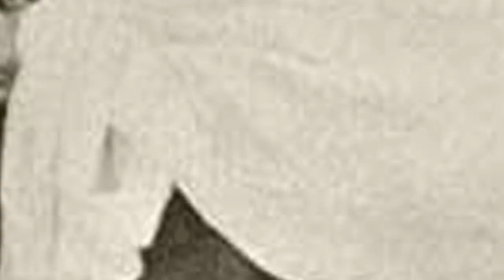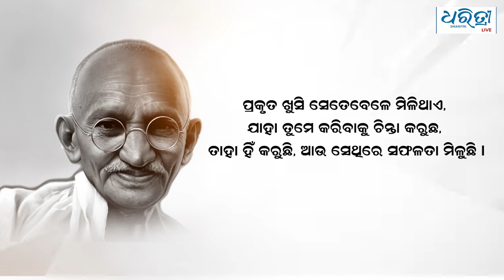The apostle of non-violence | ଅହିଂସାର ପୂଜାରୀ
Mahatma Gandhi needs no introduction. The pioneer of Indian Independence Movement led the way for his followers through his life-long commitment to truthfulness and non-violence. His was a voice that not only inspired millions of Indians, but also the oppressed around the globe – whether it was a native South African or an African American. His is a legacy that has stood the test of time over generations. Let’s know more about the man on his 150th birth anniversary.

ମହାତ୍ମା ଗାନ୍ଧୀ ଜାତିର ପିତା । ଅହିଂସା ଥିଲା ତାଙ୍କର ଅସ୍ତ୍ର । ସେ ହିଁ ଥିଲେ ଭାରତୀୟ ସ୍ୱାଧୀନତା ସଂଗ୍ରାମର ଭଗୀରଥ । ଦେଶର ଅମୂଲ୍ୟ ରତ୍ନ । ଯୁଗସ୍ରଷ୍ଟା ଭାବେ ତାଙ୍କ ବିଚାର ଓ ଆଦର୍ଶ ଲାଗି କେବଳ ଦେଶ ନୁହେଁ ବାହାରେ ବି ସେ ଜଣେ ଚର୍ଚ୍ଚିତ ବ୍ୟକ୍ତିତ୍ୱ । ସେହି ଜାତିର ଜନକଙ୍କ ୧୫୦ ତମ ଜୟନ୍ତୀ ଅବସରରେ ତାଙ୍କ ବିଷୟରେ ଆସନ୍ତୁ ଜାଣିବା ଅଧିକ କିଛି..